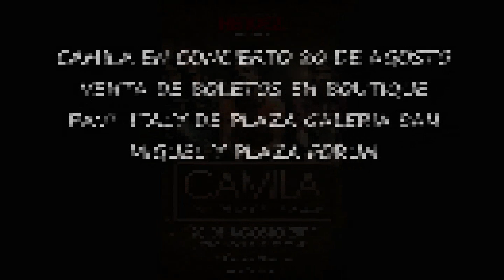CAMILA 20 DE AGOSTO HD.wmv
Proximo 20 De Agosto Foro Tecate a Las 21hrs
CAMILAEN CONCIERTO
Venta de Boletos
BOUTIQUE PAVI DE PLAZA GALERIA SAN MIGUEL
Y PLAZA FORUM
Siguenos Facebook
Camila En Culiacan